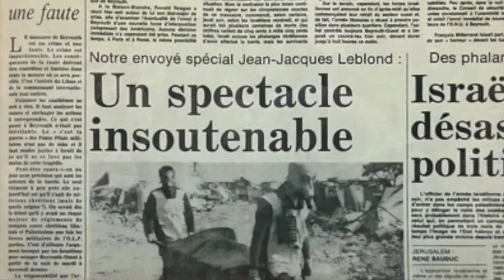Vinciane Moeschler présente son livre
"Trois incendies" sera en librairie le 2 mai 2019.

Production : Michel Bernard